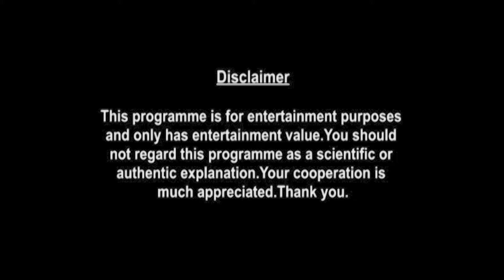Cancer Weekly Horoscopes Video For 5th July 2021 - Hindi | Preview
weekly-horoscope/

shop/astrology-services/whats-my-moon-sign/